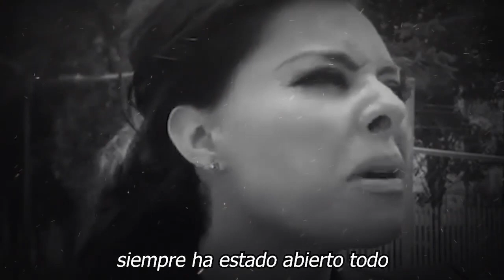✅😱Juan Collado no Se Espero Esta TRA1C10N De Yadira Carrillo (se fue con su amante) 🚀